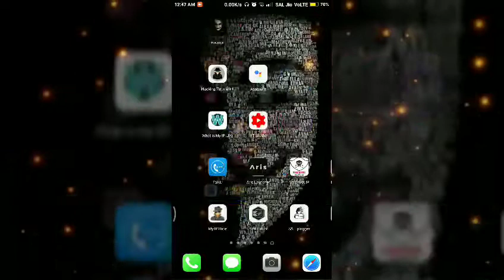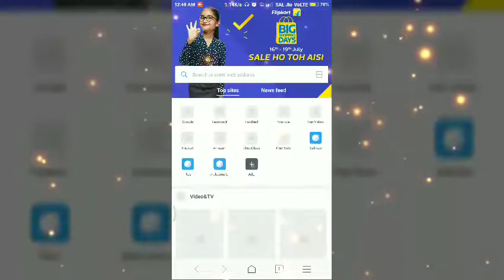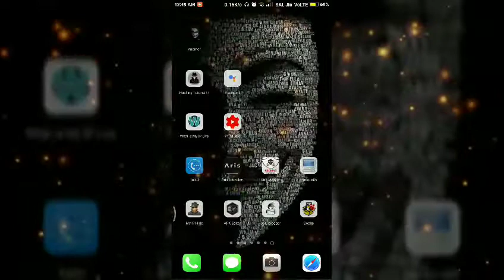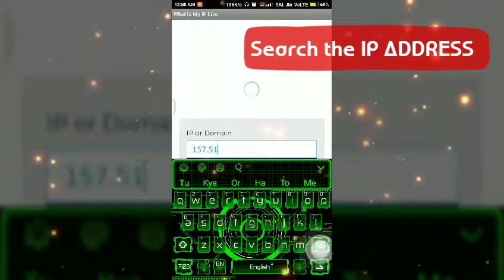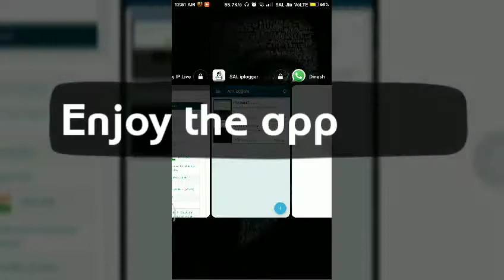How to hack in your friend or girl friend mobile ip address